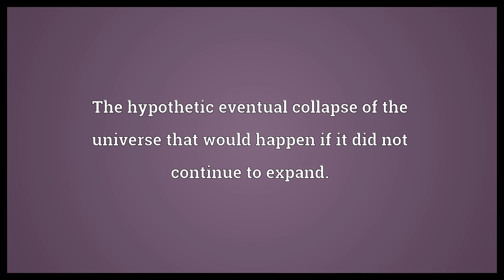Big Crunch Meaning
Video shows what Big Crunch means. The hypothetic eventual collapse of the universe that would happen if it did not continue to expand..  Big Crunch Meaning. How to pronounce, definition audio dictionary. How to say Big Crunch. Powered by MaryTTS, Wiktionary